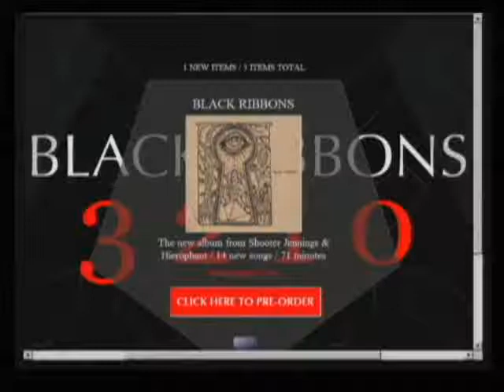The Alex Jones Show with Shooter Jennings 3-1-2010 Pt. 8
Singer-songwriter Shooter Jennings, the son of country music outlaws Waylon Jennings and Jessi Colter, talks with Alex about his latest project with novelist Stephen King. Jennings and King teamed up to produce a concept album entitled Black Ribbons, an indictment against government censorship and the New World Order. Alex also talks with Pastor Clenard Howard Childress, Jr. of Montclair, New Jersey, who uses his The Urban Prophet radio show to deliver a pro-life and pro-family message to urban America. Childress is the founder of the pro-life Blackgenocide.org, a website designed to reach the Afro-American community with the truth about abortion.